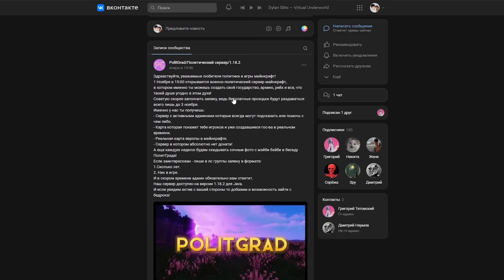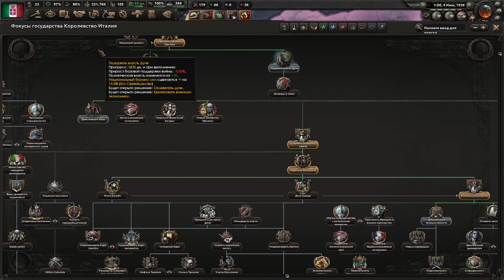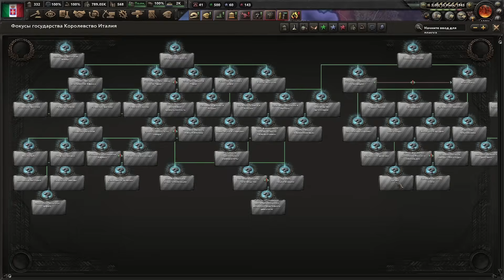СЕКРЕТНЫЙ ПУТЬ ПАПЫ В HOI4 - ИТАЛИЯ АЧИВКИ By Blood Alone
Посмотрим на новое длс для HOI4 By Blood Alone и сыграем за Италию, выполнив ачивку на приведение к власти Папы и создания римской империи. Сможет ли Италия с папой победить и наконец-то обрести свое счастье?